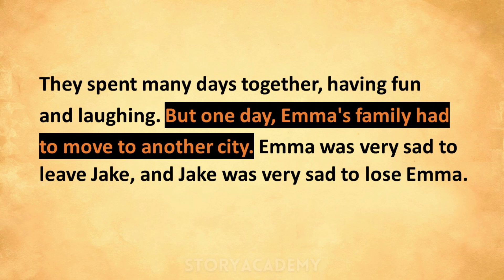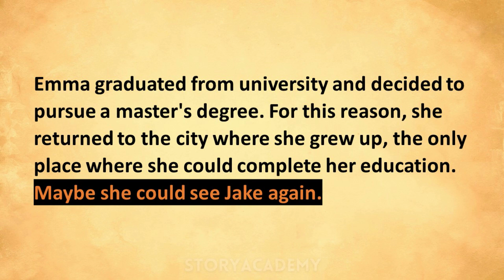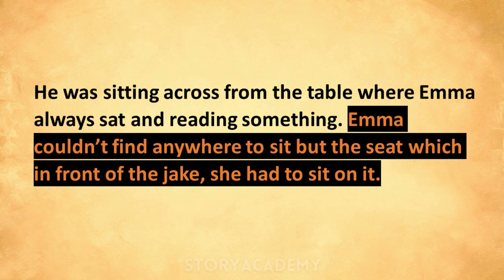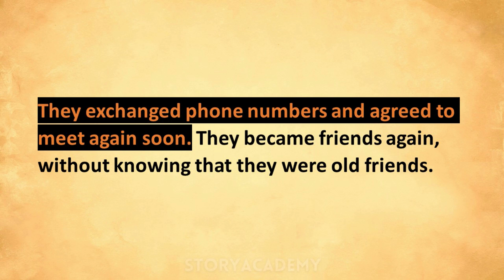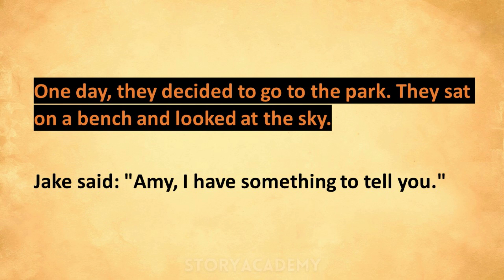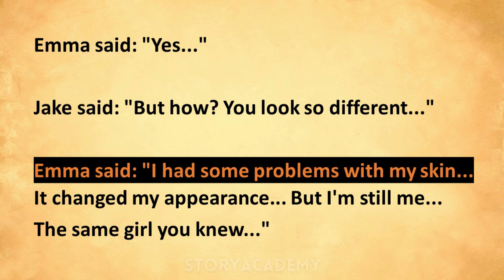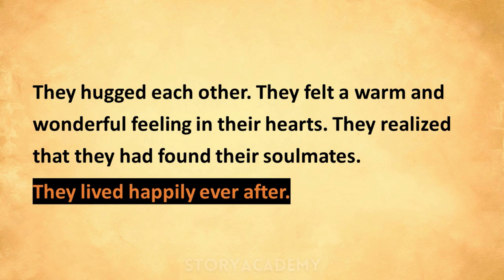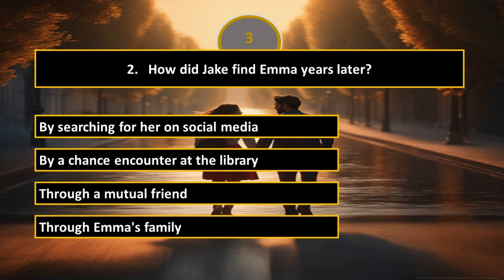Learn English through story | Level 1 | Love is Again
Learn English Through Story Level 1 -- Love is Again -- Easy English Listening Practice For Beginners

Follow the story with highlighted sentences and questions and make sure you understand the story by answering the questions

Emma is a beautiful girl and is in love with a boy named Jake. However, their families are forced to change cities, they are separated and communication is lost. Emma's beauty fades over time. Years later, Emma returns to Jake's hometown for graduate school and runs into him. Jake cannot recognize Emma's changed appearance, but they become friends again. The two fall in love, reveal their true identities, and happily reunite. True Love.

Don't forget to answer the questions at the end of the video?